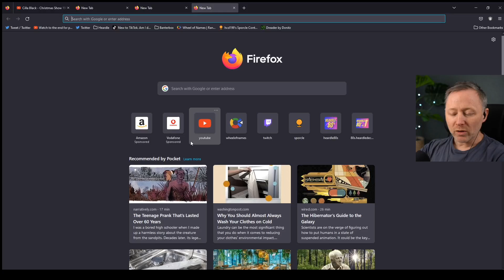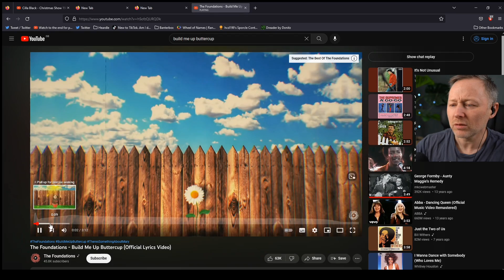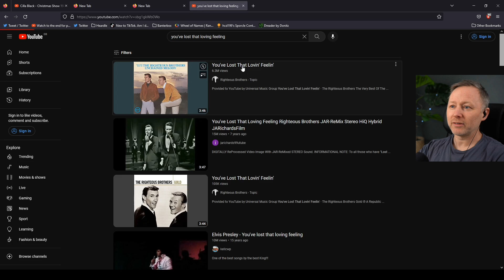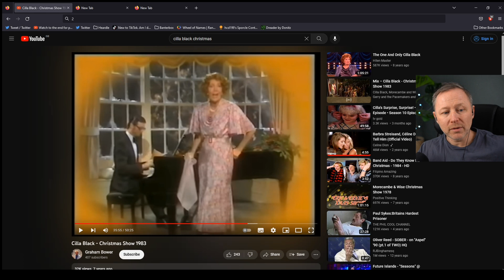Songs you don't want played in the club at the end of the night